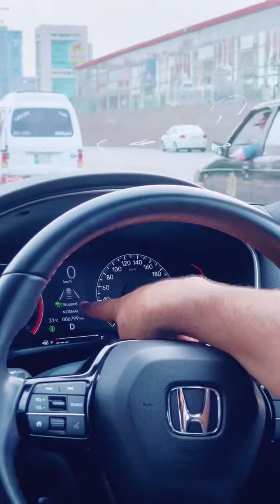How to use adoptive cruise control in honda civic rs turbo